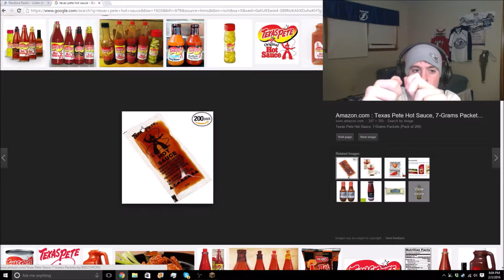I GOT HOT SAUCE IN MY EYE!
A story of how I got hot sauce in my eye